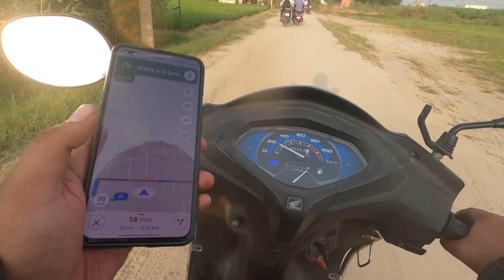Gurudwara Shri Paonta Sahib | Solo Trip | Beautiful Views | 550 KM | Activa Scooty Trip| LIVE TO FLY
HELLO
YOUTUBE FAMILY,
WE ARE BACK WITH ANOTHER VLOG, HOPE YOU ALL
ARE DOING GREAT.

LOVE FROM LIVE TO FLY,